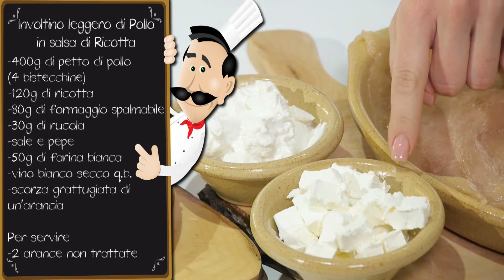Involtino leggero di pollo in salsa di ricotta - Le Ricette di Alice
Involtino leggero di pollo in salsa di ricotta - Un Secondo Piatto davvero Gustoso nonostante i pochi grassi. Scopri la ricetta leggera, con poche calorie e tanto gusto!

Ingredienti Ricetta

Per gli involtini

    400 g (4 bistecchine) di petto di pollo
    120 g di ricotta
    80 g di formaggio spalmabile
    30 g di rucola
    50 g circa di farina bianca di tipo 00
    mezzo bicchiere (100-150 g) di vino bianco secco
    scorza grattugiata di arance non trattate

Per servire

    300 g (2 grosse) di arance non trattate
Involtino leggero di pollo in salsa di ricotta

Preparazione

1. Spezzettare la rucola con le mani o con un coltello di ceramica.

2. Preparare la crema al formaggio mescolando la ricotta, il formaggio spalmabile e la rucola ridotta a pezzetti. Aggiustare di sale e di pepe.

3. Salare e pepare la carne da entrambi i lati. Distribuire un cucchiaio di crema al formaggio aromatizzata alla rucola su ogni fettina di carne. Arrotolare ogni bistecchina su se stessa, avendo però cura di piegare leggermente il lato più lungo della bistecca verso l'interno prima di avvolgere la carne.

Perché piegare verso l'interno la fettina di pollo?

Per intrappolare la crema all'interno, evitando che questa esca durante la cottura.
4. Chiudere la carne arrotolata con un paio di stuzzicadenti.

5. Passare velocemente la carne in poca farina bianca, dunque rosolare la carne in padella con un filo d'olio. Quando i rotolini di carne si saranno rosolati, sfumare con il vino bianco, grattugiare un po' di scorza d'arancia e proseguire la cottura per 5 minuti

6. Nel frattempo, sbucciare le arance sul vivo, dunque tagliarle a fettine sottili e distribuirle in modo ordinato su un piatto da portata.

7. Quando i rotolini saranno pronti, appoggiarli sul letto di arance e servire.

L'idea in più
È possibile anche servire gli involtini in un altro modo: dopo che si sono cotti, rimuovere gli stuzzicadenti e tagliarli a fettine. A questo punto, appoggiare le fettine di rotolino direttamente sulle arance.